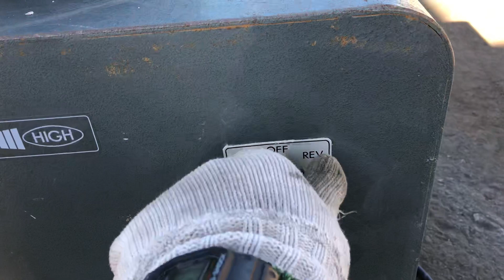ろくろ 検品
もったい９チャンネルを解説しました。修理動画やお買取品情報、重機動画など盛りだくさんのチャンネルとなります。今後はこちらのチャンネルでコンテンツ動画を配信していきます。